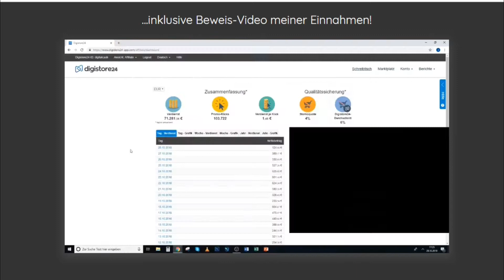Online Geld verdienen mit Digistore24 durch Geldmaschine 2.0 ►einem ungewöhnlichem System.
Über 10.000 € in 2 Wochen und über 65.000 € in 4 Monaten mit diesem ungewöhnlichem System. Wenn Du mehr erfahren willst, dann klicke auf den
Der einzige Weg OHNE STARTKAPITAL Geld im Internet zu verdienen. Schau dir hier das Video an.